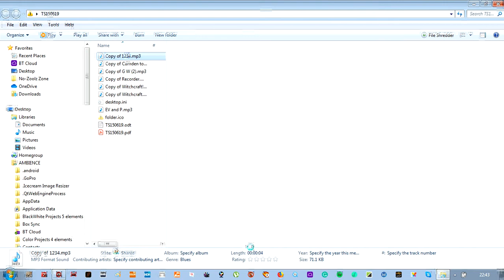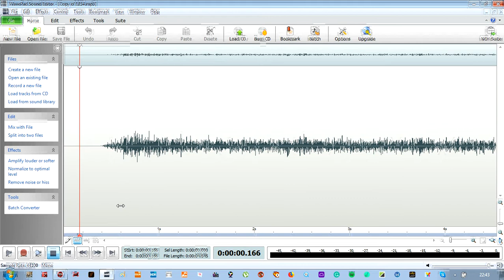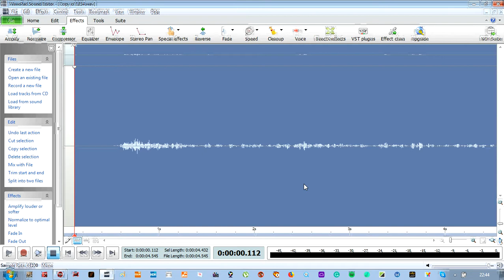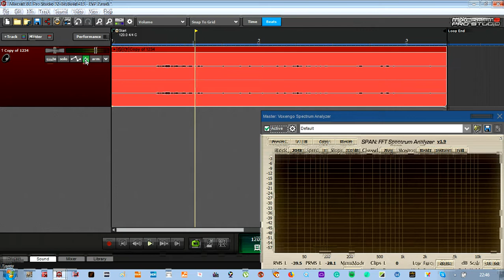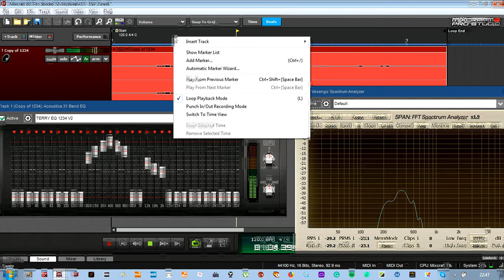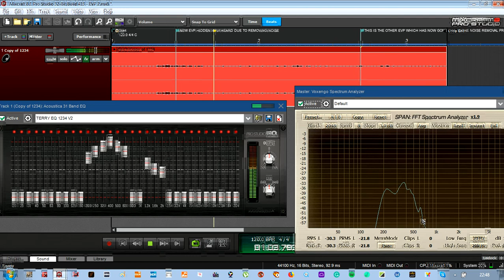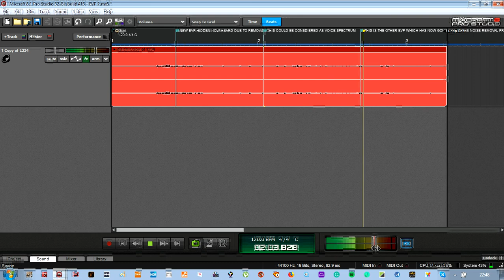TERRY EVP EXPERIMENT V2 ScreenCapture 2019 06 17 22 49 10